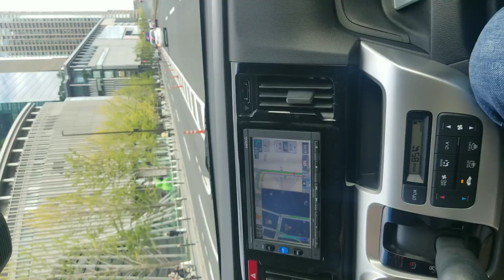Grand Front Osaka Japan spring